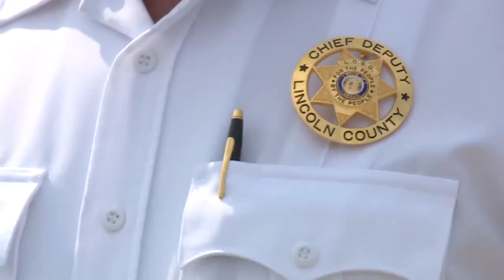Pam Hupp speaks to police about Betsy Faria's murder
For the first time, Pam Hupp talked to police about Betsy Faria’s 2011 murder.